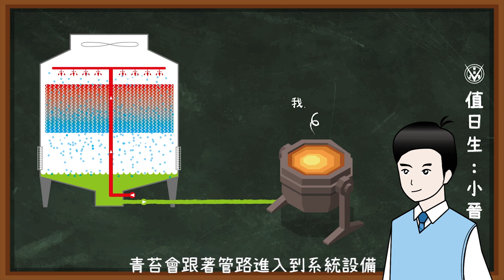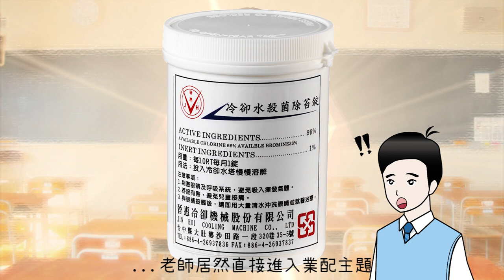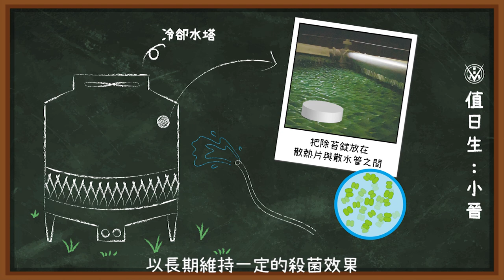為什麼冷卻水塔會長青苔呢？又該怎麼辦呢！？－冷卻水塔小博士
青苔會形成”生物膜”，跟著管路進入到系統設備，最後造成管路堵塞，使冷卻效率變差！冷卻水塔長青苔了怎麼辦呢？

我們可以幫您規劃與設計冷卻系統，歡迎與我們聯繫，也可以在下方留言告訴我們。 ^-^
⛄ 聯繫我們 ⛄

📜 本集內容
⛄ 冷卻水塔為什麼會生長青苔呢
⛄ 青苔對生產會造成什麼影響呢
⛄ 要怎麼解決青苔呢
⛄ 除苔錠使用方式建議

00:00:00 冷卻水塔生長青苔了怎麼辦呢
00:00:15 為什麼冷卻水塔內會生長青苔呢
00:00:42 冷卻水塔長青苔會有什麼影響呢
00:00:58 要怎麼阻止或消滅青苔呢
00:01:33 JH的除苔錠的正確使用方式
00:02:16 謝謝收看 Line好友搜尋@jhtw 歡迎與我們聯繫